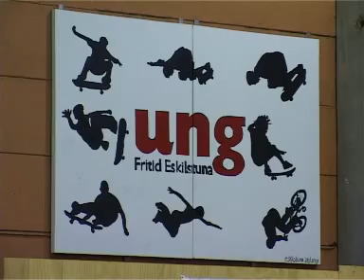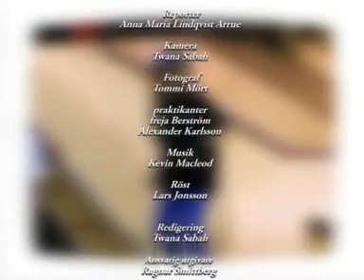Inlines SM i Eskilstuna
reporter: Anna Maria Lindqvist Arrue